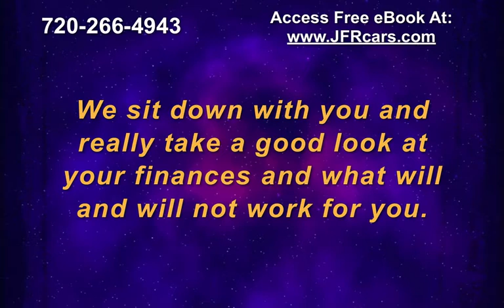After Bankruptcy Car Loans Are Possible Today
Getting after bankruptcy car loans is a huge step in getting your finances back on track. Most people believe that after filing bankruptcy no one would trust them or give them a loan for a car. Not true.